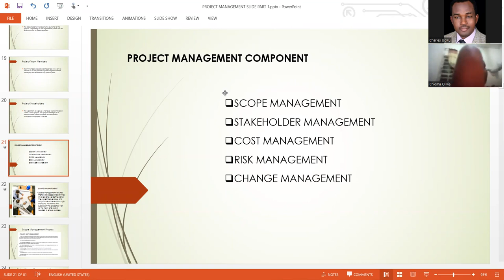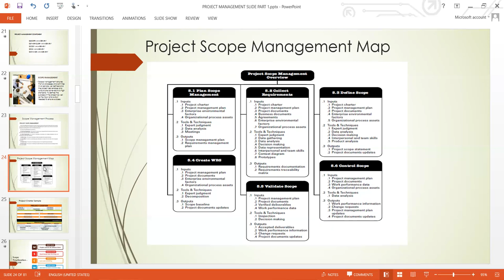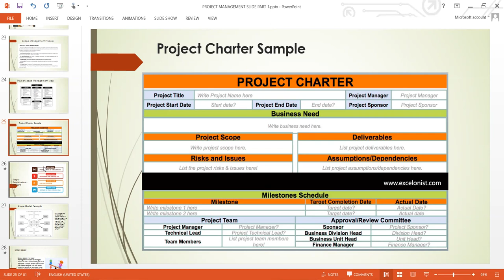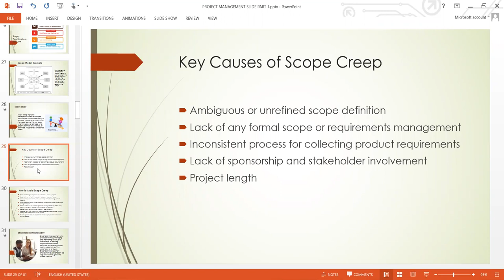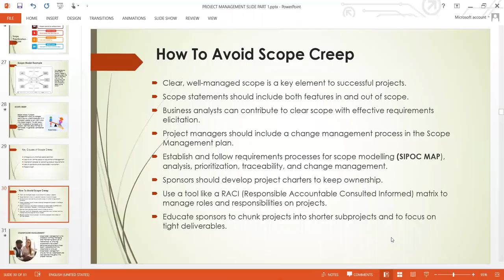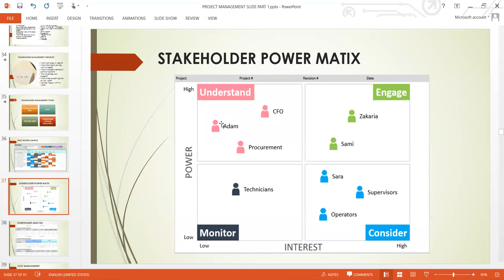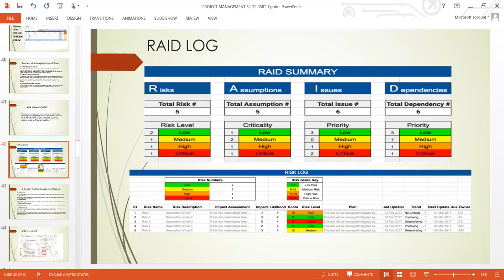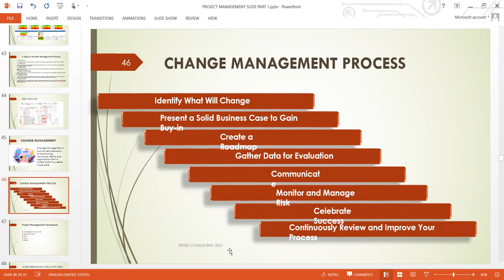LESSON 3 - Project Management / Business Analyst Apprentice - Live Class 3